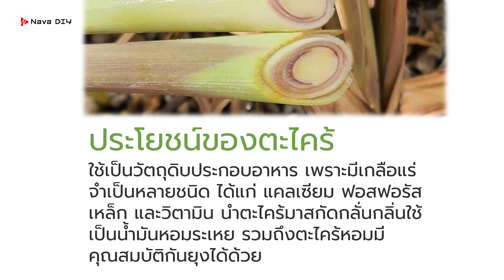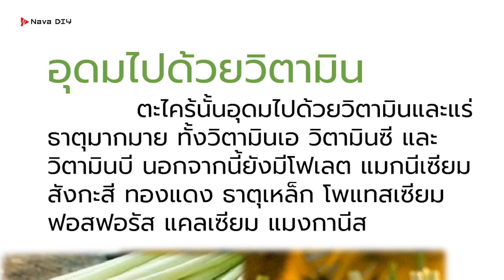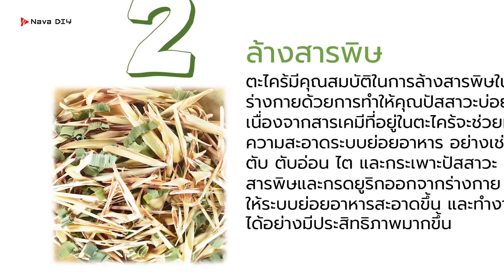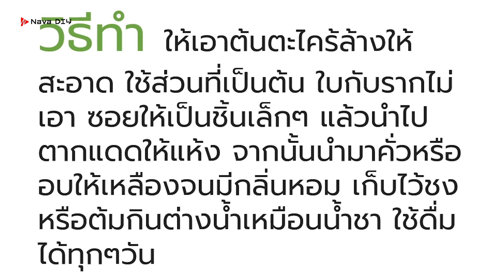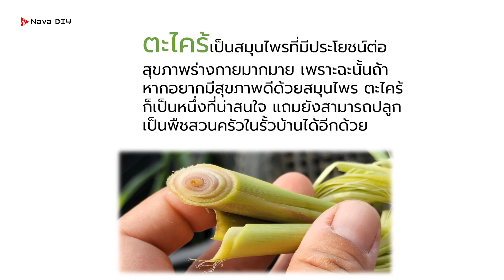กินบ่อยรู้เอาไว้..!! ใช้ตะไคร้ กลับได้ผลดีมาก อาการนี้แก้ง่ายๆ หามาปลูกไว้เลย | Nava DIY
กินบ่อยรู้เอาไว้..!! ใช้ตะไคร้  กลับได้ผลดีมาก อาการนี้แก้ง่ายๆ หามาปลูกไว้เลย